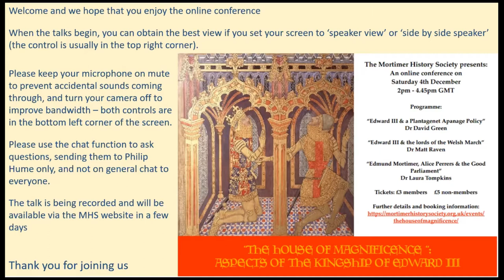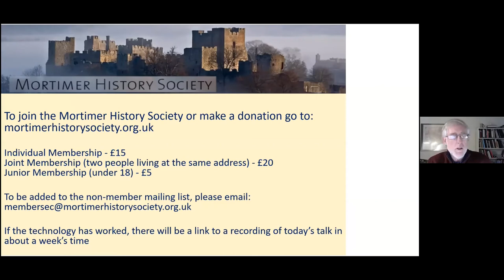Questions to the speakers at ‘The House of Magnificence’: aspects of the kingship of Edward III*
Chance for our zoom audience to ask their questions to our speakers at the conference